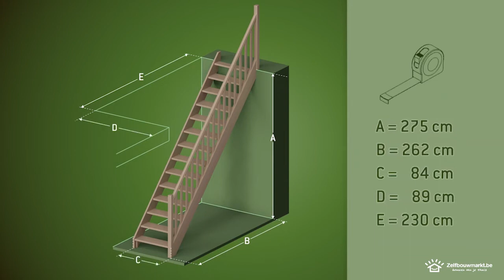Montagevideo rechte trap uit zelfbouwpakket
Ontdek hoe eenvoudig het is om je eigen houten trap te installeren via onze trappen in bouwpakket. Deze komen in standaard maten aan budgetvriendelijke prijzen.